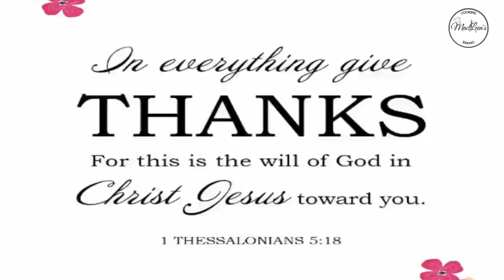IT COULD BE A DESSERT OR GIVEAWAYS THIS CHRISTMAS | CHOCO LAVA CRINKLES | MACLEEN'S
My version is really delicious yet very easy to make.

Here are the ingredients:

2 1/2 cup brown sugar
1 cup canola oil
3 medium-sized eggs
2 drops choco flavor Flavorade (optional BUT HIGHLY RECOMMENDED)
1 cup cocoa powder (use a branded cocoa)
1 tbsp. baking soda
5 tsp. baking powder
1 1/2 tsp. fine salt
1 tsp. fine coffee powder
370ml evaporated milk
7 cups all-purpose flour
*exactly 12 minutes at 170degree C

Chocolate ganache:
100g chocolate bar
3 tbsp. milk

NOTES:

💕 DO NOT USE ORDINARY COCOA POWDER
💕DO NOT OVER BAKED, YOUR CRINKLES WILL BE HARD AND VERY DRY
💕COAT IT FIRST WITH WHITE SUGAR BEFORE COATING IT WITH POWDERED SUGAR. YOU'LL SEE THE BIG DIFFERENCE
💕NO NEED TO CHILL ON THIS RECIPE

I appreciate you all so much. Thank you for showing love and support on our videos and for that I will work hard to give you the best and easy-to-make recipes.
I hope you will enjoy this recipe. Thank you all from the bottom of our hearts. Sending you all the love and positive vibes.💕💕💕

Let us not just feed our mouth but also our soul:
"In everything give thanks, for this is the will of God in Christ Jesus toward you."
1 Thessalonians 5:18